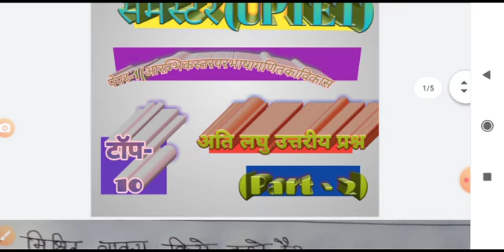डीएलएड 4th सेमेस्टर (UPTET) पेपर-1 (आरम्भिक स्तर पर भाषा गणित का विकास)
Np Teacher Classes
इस वीडियो में आरम्भिक स्तर पर भाषा गणित के विकास के महत्वपूर्ण अति  लघु उत्तरीय प्रश्नों का संग्रह किया गया हैं।